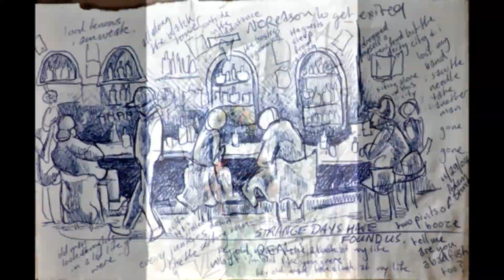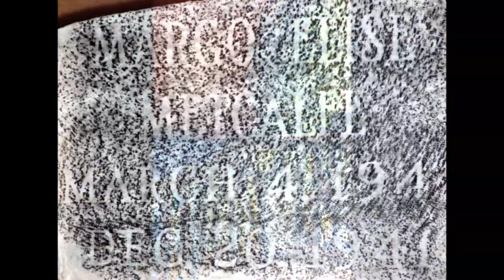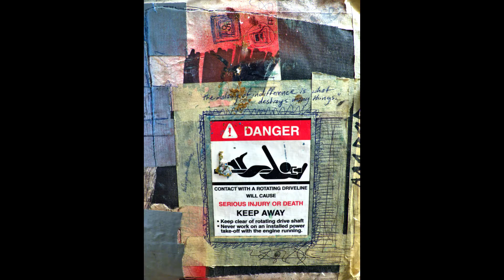shpongle. nothing lasts, but nothing is lost. portfolio 1,019b. @adam sturch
- William Blake, Auguries of Innocence
1,019 artworks by @adam sturch.
no rights to the music just a fan.